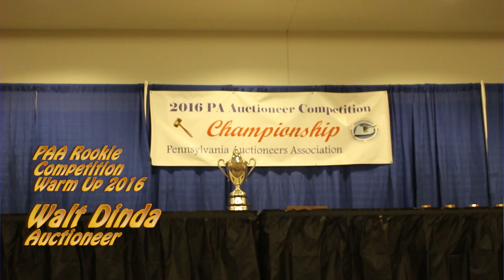Walt Dnda PA Rookie 2016 Competition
First time Walt Dinda calling on stage at the rookie competition in 2016